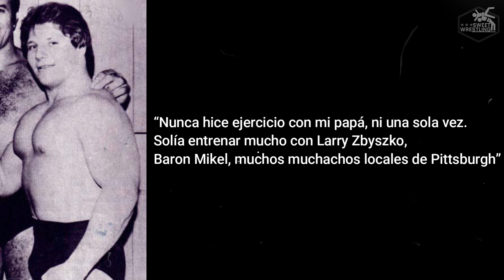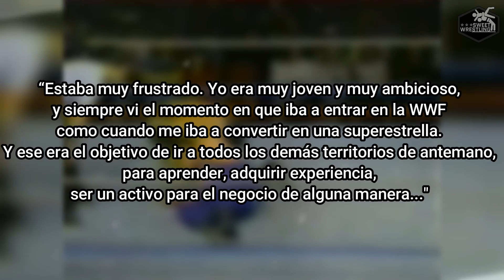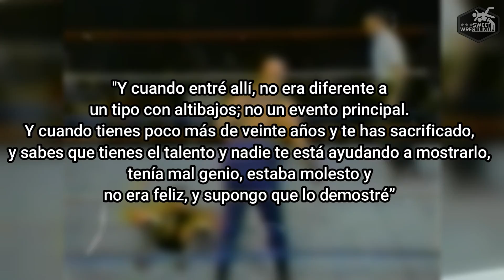El EGO Y FRACASO de DAVID SAMMARTINO | SWEET WRESTLING WWE 2023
VENTAJAS DE MIEMBROS:
Nivel 1 (9 MXN):
✅Insignias de lealtad junto a tu nombre en los comentarios y el chat en vivo
✅Insignias personalizadas para miembros
✅Emojis personalizados que se pueden usar en los comentarios y el chat en vivo
✅Respuesta prioritaria en los comentarios
✅Fotos y actualizaciones de estado de videos
✅Mod del canal en directos.